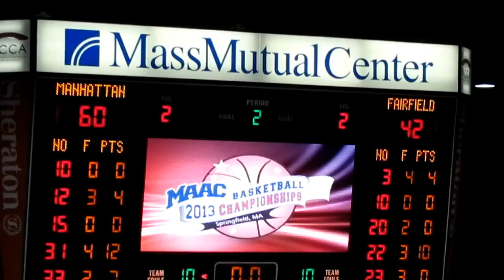Sydney Johnson Embraces Colin Nickerson and Derek Needham - Fairfield vs Manhattan - March 10, 2013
Fairfield Coach Sydney Johnson Embraces Colin Nickerson and Derek Needham
Fairfield Stags vs Manhattan Jaspers - Men's Basketball - End of Game
MAAC Conference Tournament - Semi-Final